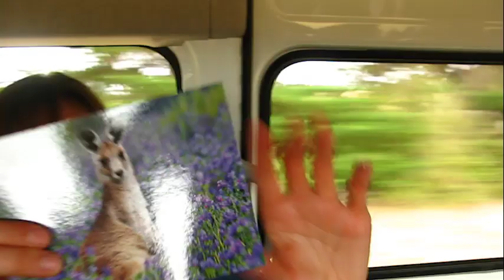Postcards Home - Episode 1, Koala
People often ask how we keep in touch with family and loved ones back home. One way is a good old fashioned postcard.